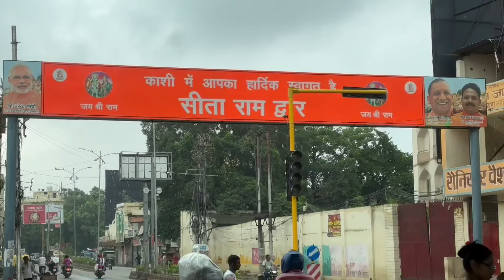Varanasi trip | Kashi Vishwanath mandir darshan| banaras tour guide|hotel madin Varanasi |EP 1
We visited the most ancient holy townbanaras also called Varanasi. Flight from Delhi is 45 minutes. plenty of train are available from delhi as wells major stations from india. Had our stay in hotel madin which was very nice was was very close to all major tourist attractions. First we visited the sacred Kashi Vishwanath mandir. The entire corridor is extremely beautiful and very well made with all amenities for the devotees. Online services are also available. We had booked online tickets for entry and for puja.  The experience was very nice . Shiv ji darshan and puja was highlight of the day. Recommend to prebook online for entry and try to come early in morning to avoid crowds.